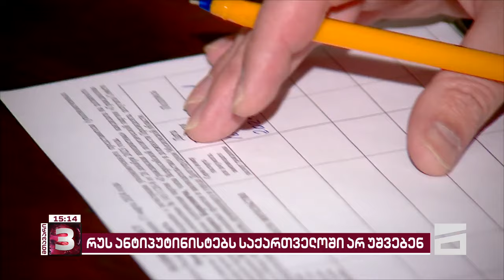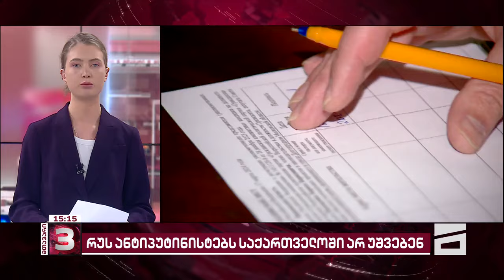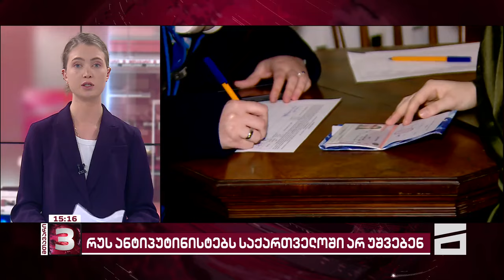რუსი აქტივისტი, რომელიც საქართველოში არ შემოუშვეს, ევროპარლამენტს მიმართავს